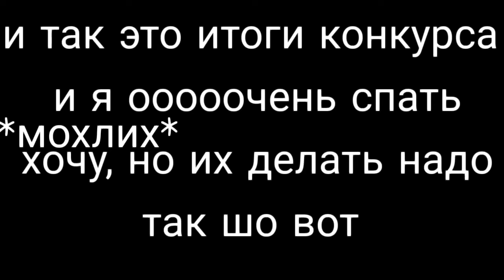ИТОГИ ДВОЙНОГО КОНКУРСА НА АРТ Ч.О.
Всем спасибо кто участвовал, но работ было много
И так что не обижайтесь
просим написать в наши Инстаграммы
Инста Моксликс: Vera_moxlix
Инста Сенд: lol_sand1111